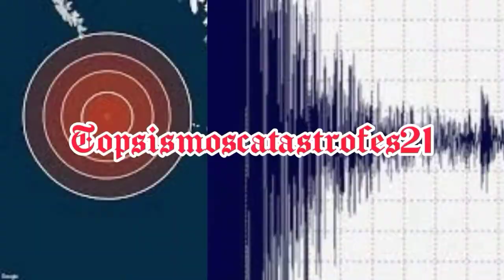Se abrió la tierra en dos casas aborde del abismo en Inglaterra impactante 2021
Deslizamiento de tierra en Gales Inglaterra deja casas al borde del abismo

La ciudad inglesa de Nefyn se derrumbó un acantilado, las casas de muchos habitantes se acercaron al abismo por lo que tuvieron que evacuar por prevención a más colapsos en Reino Unido Inglaterra las rocas y lodos cayeron alas playas de Gales sobre las 11 de la mañana del lunes

The English city of Nefyn collapsed a cliff, the houses of many inhabitants approached the abyss so they had to evacuate to prevent further collapses The fact occurred in the United Kingdom England the rocks and mud fell on the beaches of Wales around 11 o'clock Monday morning